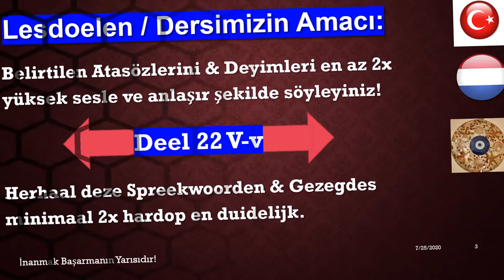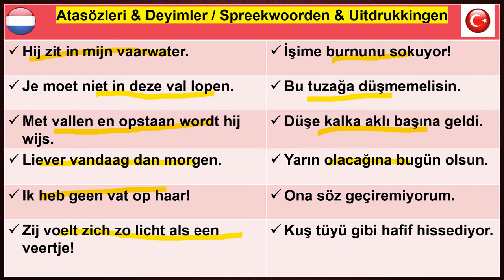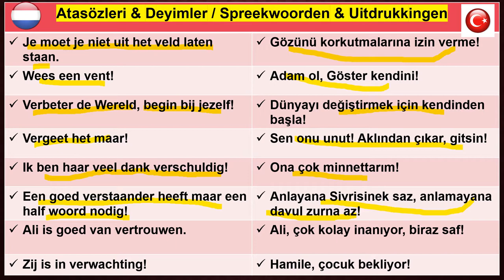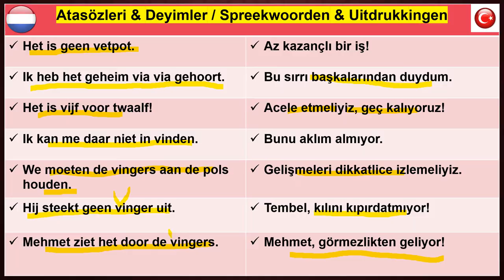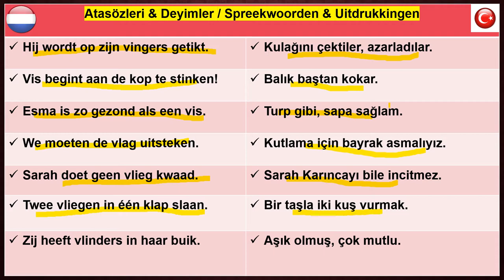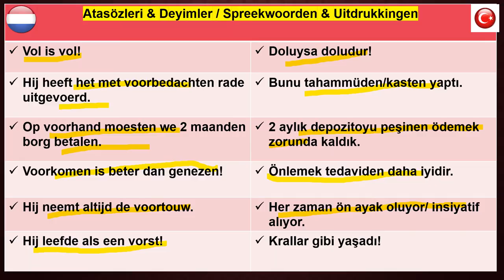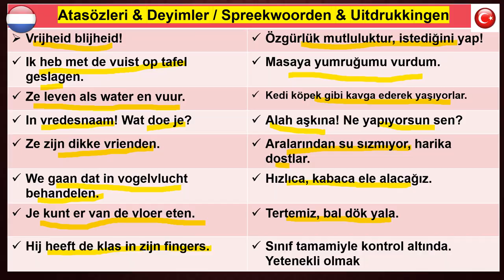Hollandaca TÜRKÇE ATASÖZLERİ VE DEYİMLER: Va ve Spreekwoorden en gezegdes TURKS Nederlands M Uz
Hollandaca TÜRKÇE ATASÖZLERİ VE DYİMLER LETTER Va ve  Spreekwoorden en gezegdes TURKS Nederlands M Uz